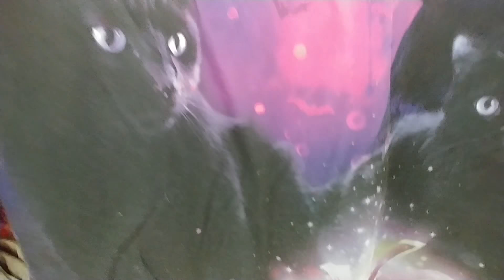Women's Fall Shirts at Walmart 2018